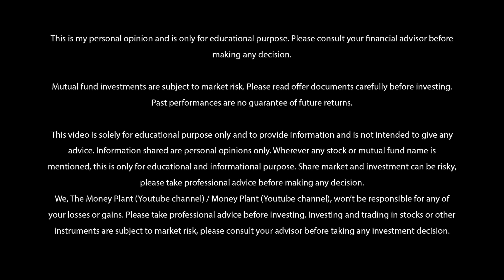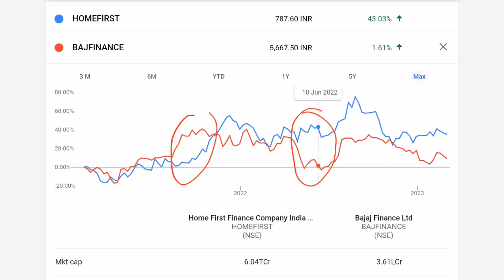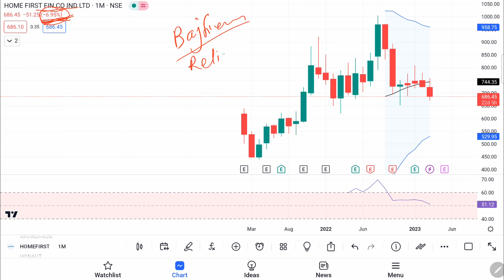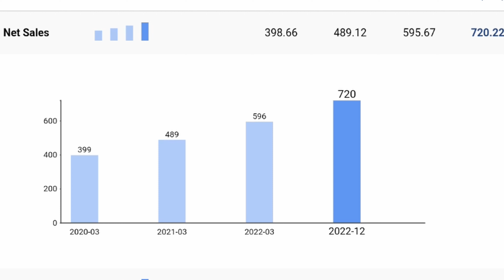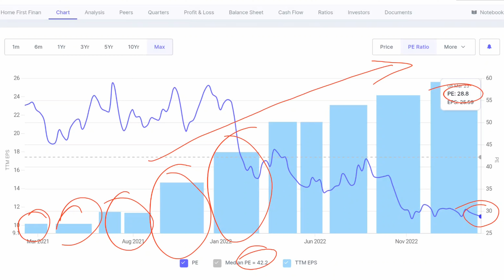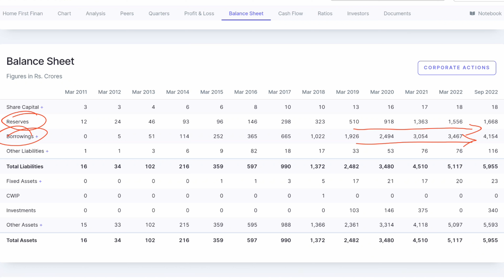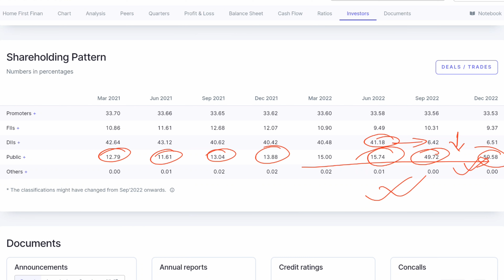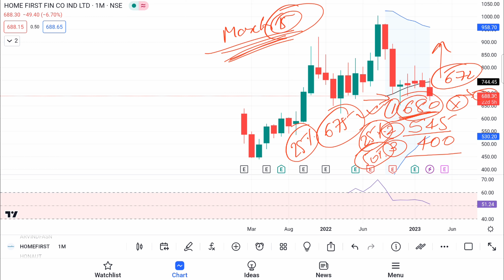Home First Finance Company India Limited Share - Why did it fall more than 7% in a day? Shall we buy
Shall we buy Home First Finance Company India Limited Share and Why did it fall more than 7% today?